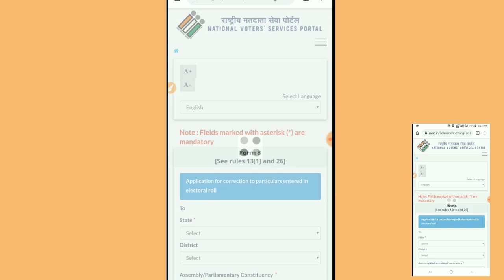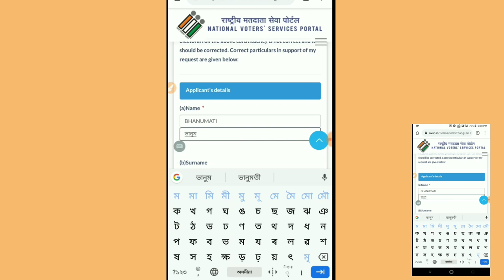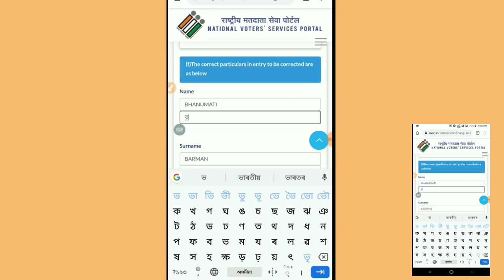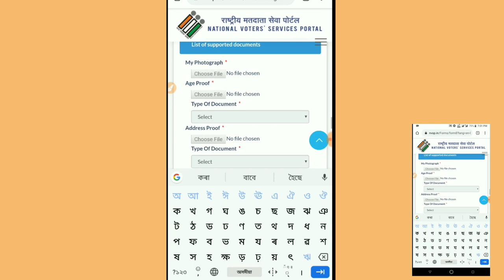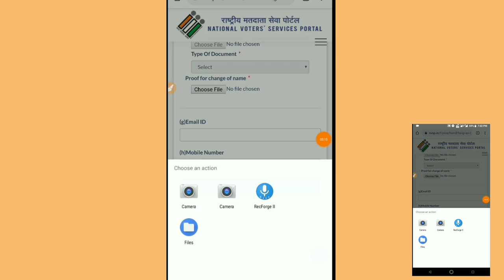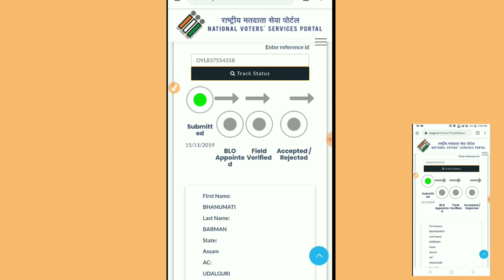Online Voter ID correction 2019|After Verification Voter Card Correction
✓মোৰ কথা কিবা জানিবলৈ ?